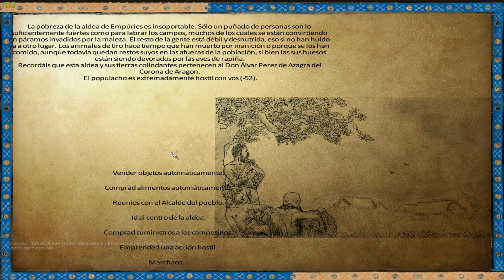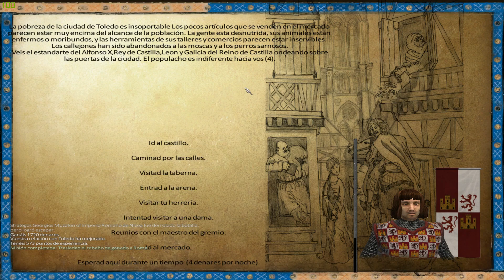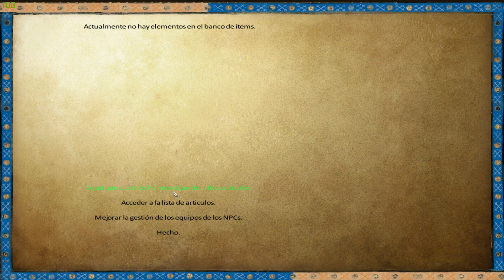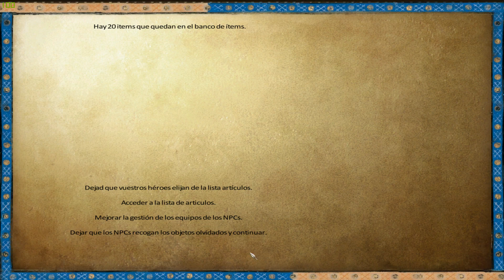Mount & Blade: Warband | Anno Domini | 33 | La vendida de la infanteria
Steam: TheOldestPlayer